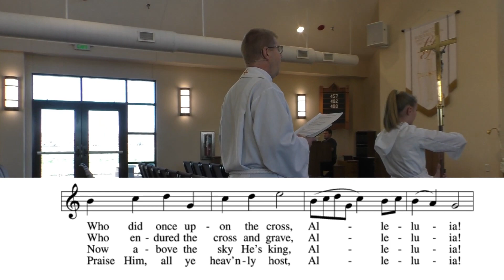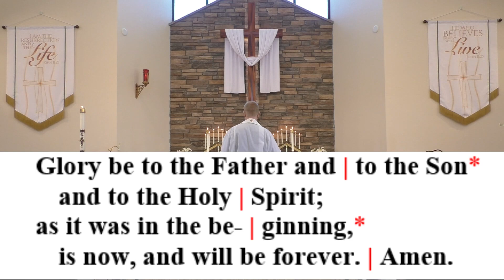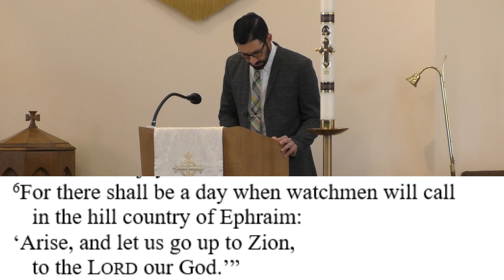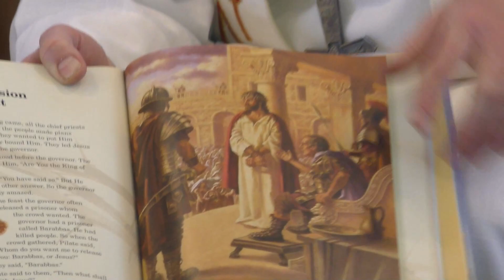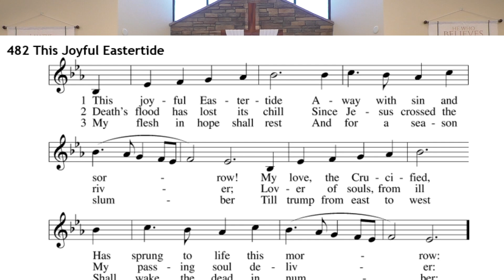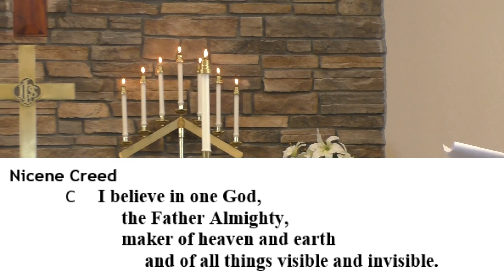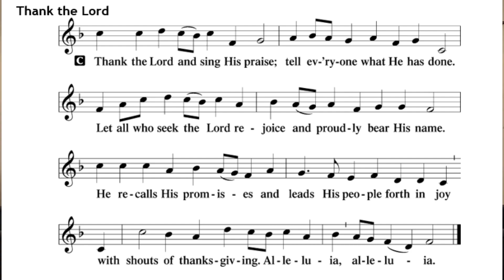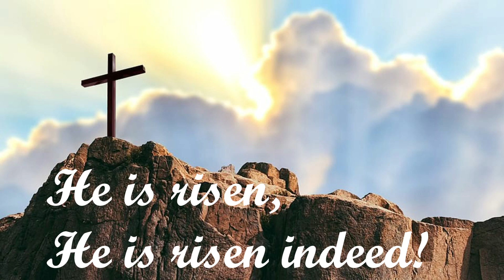Grace Lutheran - Parker - Easter - 2020